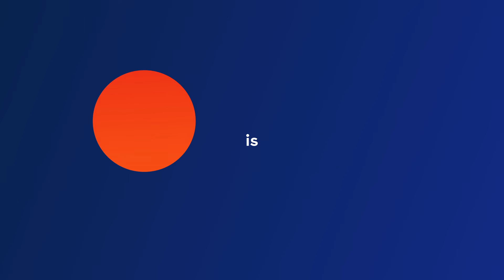TRẢI NGHIỆM NGAY ỨNG DỤNG DU HỌC IDP LIVE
Bạn muốn lên kế hoạch muốn du học?
Tất cả mọi thứ bạn cần đang ở trong tầm tay!
 IDP tự hào giới thiệu:
🌟 Ứng dụng du học IDP Live 🌟
📌 Cá nhân hóa tìm kiếm của bạn
📌 Chọn ra trường và khóa học phù hợp
📌 Tra cứu, so sánh và sàng lọc
📌 Nhận ngay thư xác nhận của trường theo thời gian thực
📌 Nộp đơn tại IDP
📌 Theo dõi tiến độ hồ sơ
📌 Nhận lời khuyên từ các chuyên gia & sinh viên quốc tế
Những gì bạn cần cho hành trình cất cánh đều đã sẵn sàng!

 🌟 ĐĂNG KÝ NGAY CÁC KÊNH CỦA IDP ĐỂ CẬP NHẬT THÔNG TIN HỌC BỔNG VÀ THI IELTS

🏢 CÁC VĂN PHÒNG IDP VIỆT NAM
📍 TP.HCM: 36 Mạc Đĩnh Chi, Q.1; 77 Trần Nhân Tôn, Q. 5; 2 Nguyễn Thị Thập, Q.7
📍 Hà Nội: 30 Triệu Việt Vương, Q. Hai Bà Trưng; 15-17 Ngọc Khánh, Q. Ba Đình
📍 Đà Nẵng: 10 Ngô Gia Tự, Q. Hải Châu
📍 Cần Thơ: Tầng 6 Tòa nhà Hòa Bình, 14-16B Hòa Bình, Q. Ninh Kiều